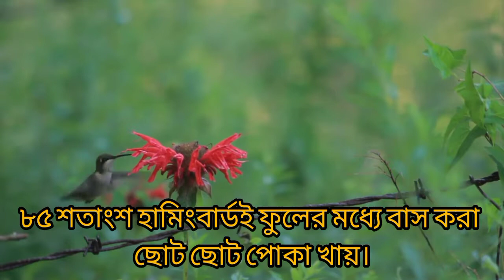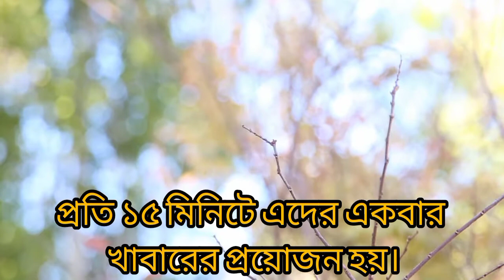Hummingbird । The Smallest Bird In The World। পৃথিবী উন্মোচন l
Hummingbirds are thought to have split from other members of Apodiformes, the insectivorous swifts (family Apodidae) and treeswifts (family Hemiprocnidae) about 42 million years ago, probably in Eurasia. Despite their current New World distribution, the earliest known species of humming bird are known from the early Oligocene (Rupelian ~34-28 million years ago) of Europe, belonging to the genus Eurotrochilus, which is very similar in its morphology to modern hummingbirds. A phylogenetic tree unequivocally indicates that modern hummingbirds originated in South America, with the last common ancestor of all living hummingbirds living around 22 million years ago.

A map of the hummingbird family tree – reconstructed from analysis of 284 of the world's 338 known species – shows rapid diversification from 22 million years ago. Hummingbirds fall into nine main clades, the topazes, hermits, mangoes, brilliants, coquettes, the giant hummingbird, mountaingems, bees, and emeralds, defining their relationship to nectar-bearing flowering plants and the birds' continued spread into new geographic areas.